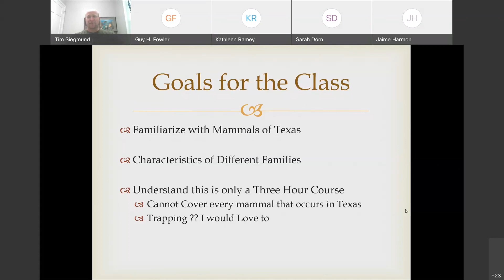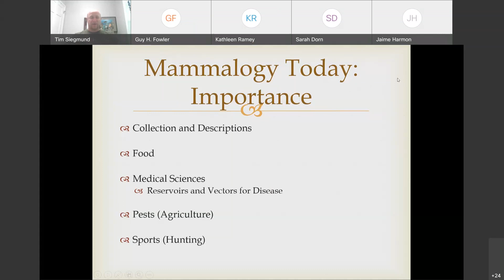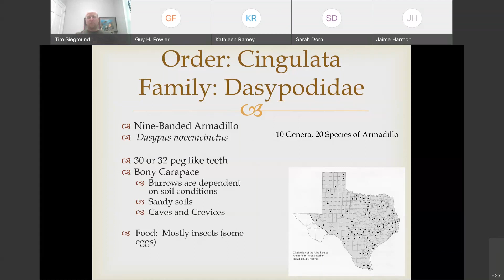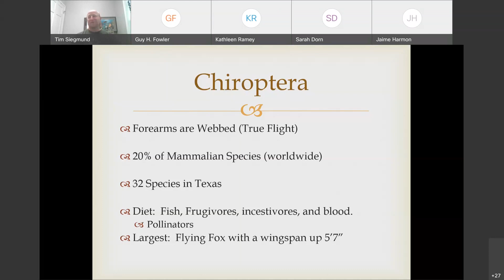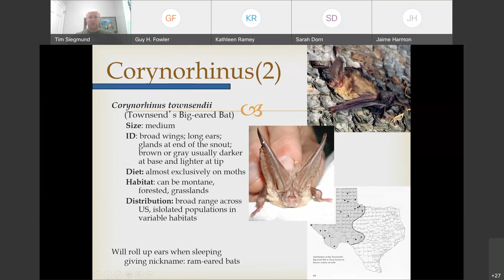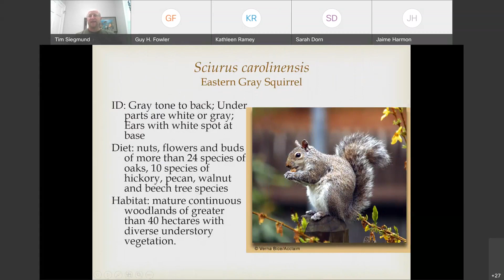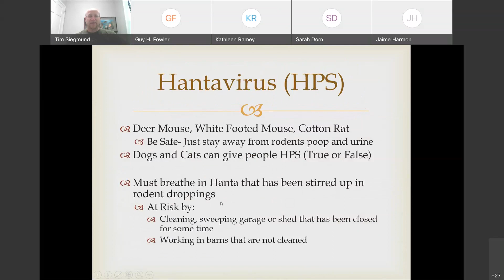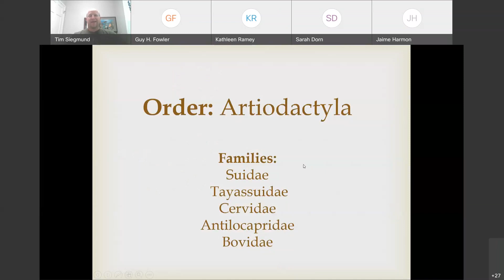Mammalogy: Tim Siegmund, June 15, 2021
Tim Siegmund, presents Mammalogy to the CTMN Class of 2021, June 15, 2021.